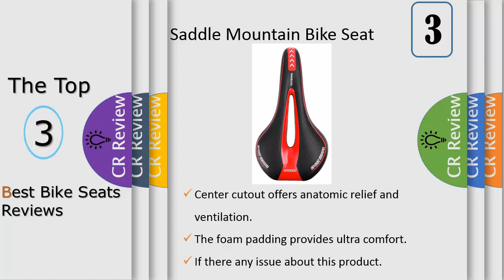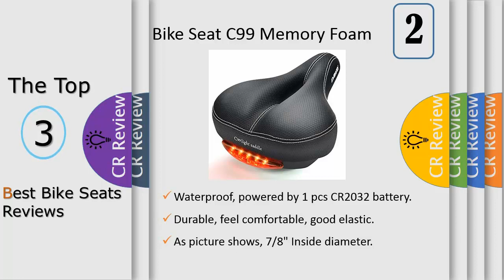Top 3 Best Bike Seats Reviews In 2020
Get Discount From Here:
3. OUTERDO Bike Saddle Mountain ;
2. DAWAY Comfortable Men Women;
1. Sunlite Cloud-9 Bicycle Suspension;

DAWAY is a brand which focus on kinds of outdoors sports products, such as cycling accessories (bike seats, bike seat covers, bike wheel lights, bike repair kits, bike horn, cycling skull cap...), polarized sports sunglasses, yoga mats, etc. "Free Fashion Cool" is our brand idea. We pay attention to product quality, focus on the details of each product. We will strive to develop more quality sports products, let everyone be free to enjoy sports, enjoy life!